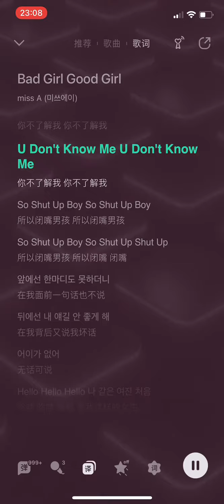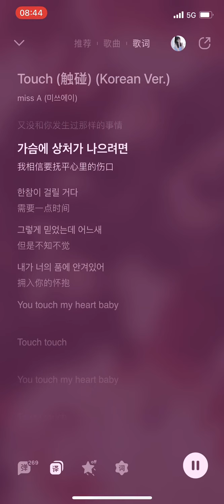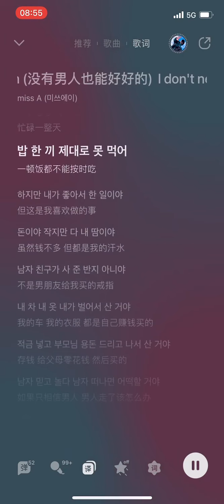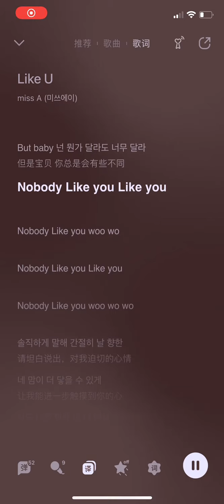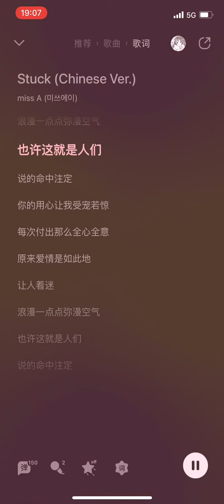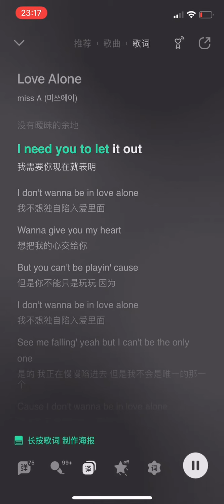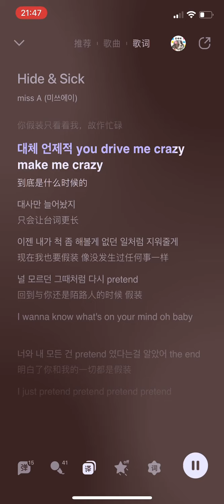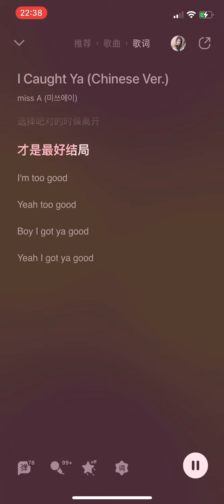【Music】孟佳 Meng Jia missA组合37首歌曲 孟佳声音合集 missA JIA Voice Part Collection Made by 国庆胖子是只猫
This uploaded video has got authorization from its creator 国庆胖子是只猫.
视频来源：国庆胖子是只猫（已获授权）

♡•┈┈┈┈┈┈ ʕ·͡ˑ·ཻʔ┈┈┈┈┈┈• ♡